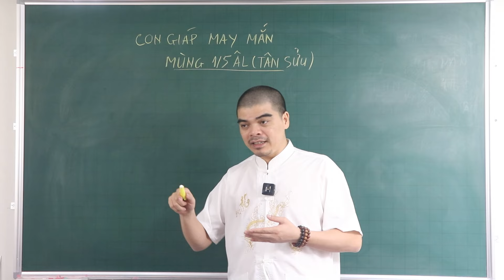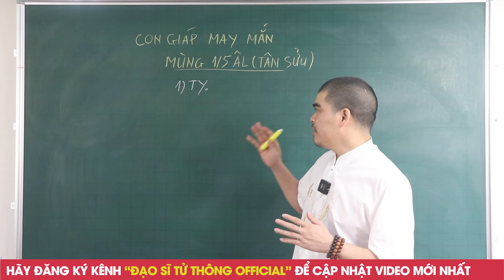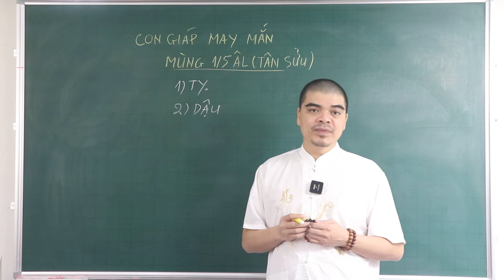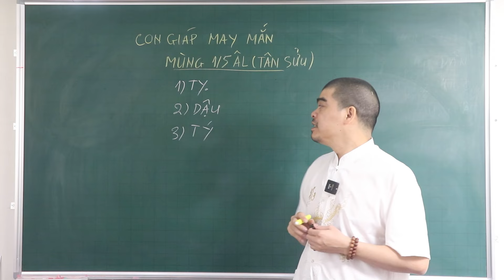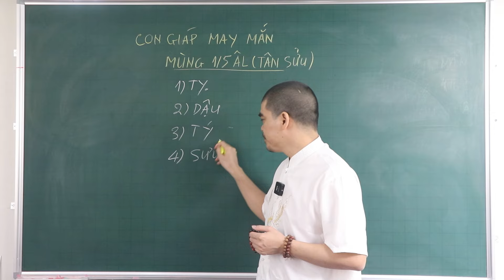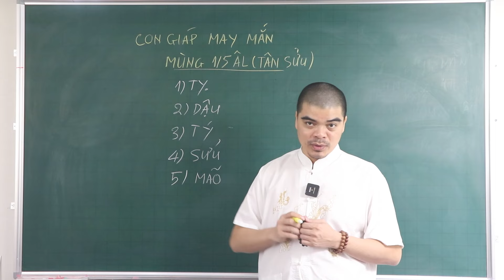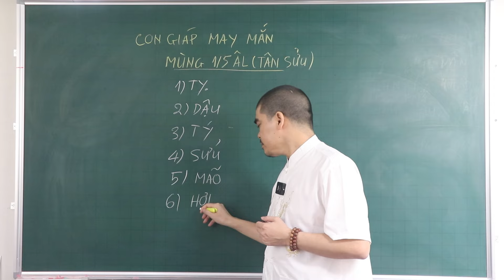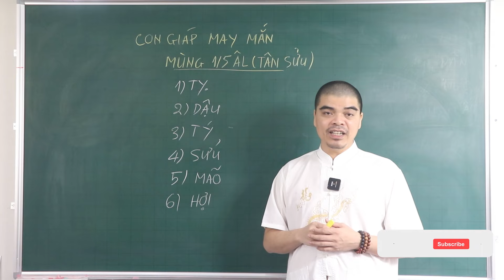Đúng Mùng 1/5 Âm 4 Tuổi Này Chạy Ngay Đi Mua Vé Số, Sắp TRÚNG LỚN, GIÀU TO Khao Cả Làng